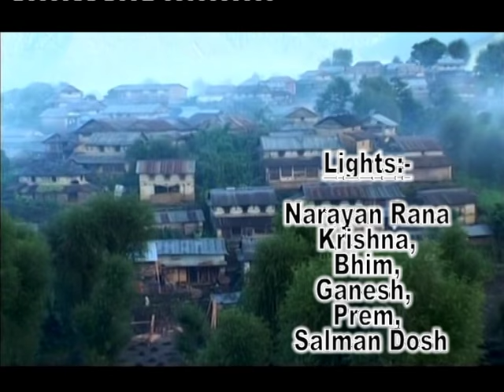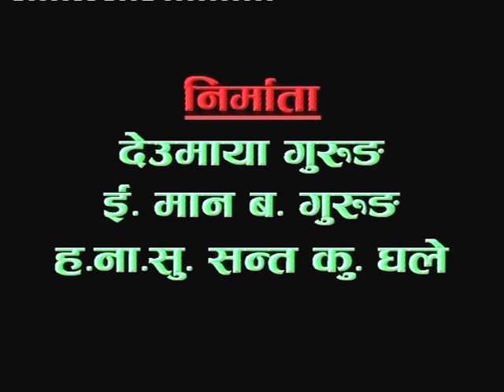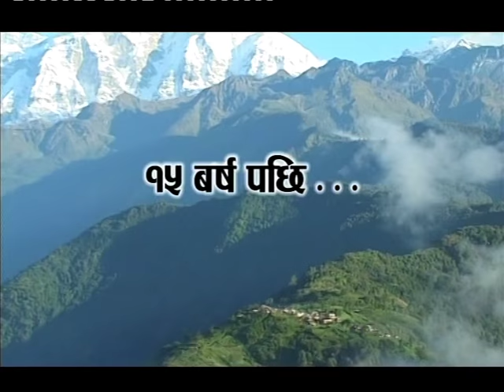GURUNG FILM -NASA NHORI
NAMO BUDDHA FILMS PVT. LTD PRESENTS
FILM BASED ON GURUNG LANGUAGE, CULTURE AND TRADITION
RELEASE YEAR - 2063 B.S